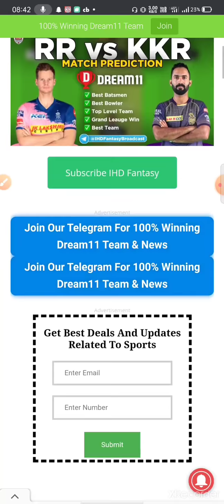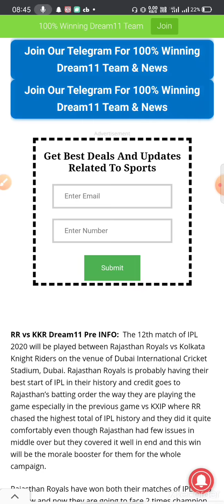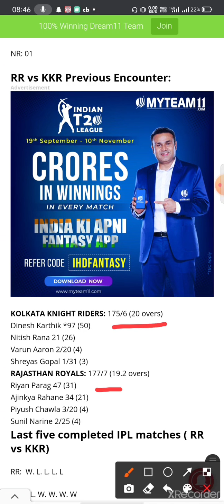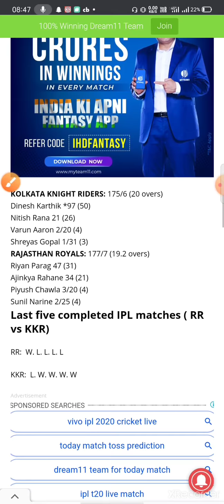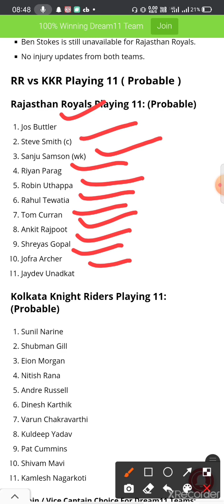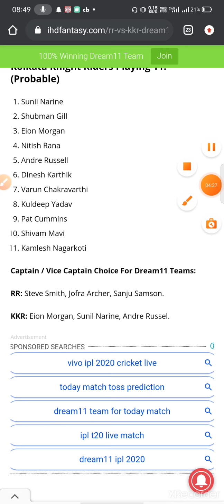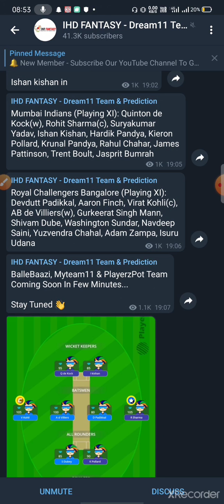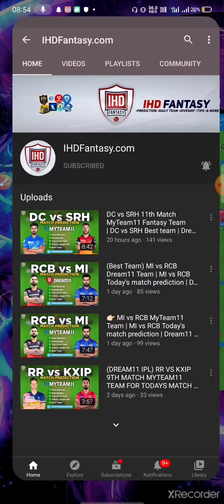(Dream11 IPL) RR vs KKR Today's Match Prediction | KKR vs RR MyTeam11 Team 🔥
Dream 11 team for RR vs KKR,
RR vs KKR Today's match Prediction,
Dream11 Telegram channel,
Dream11 Teams